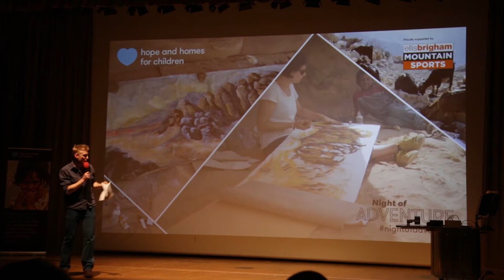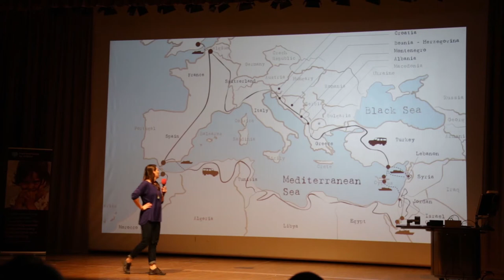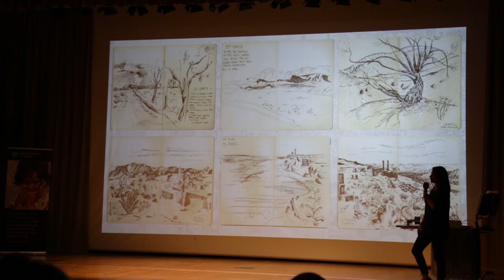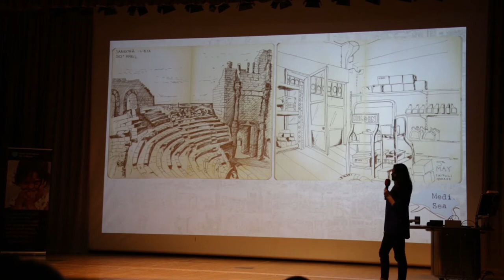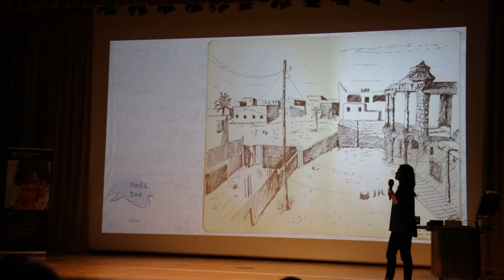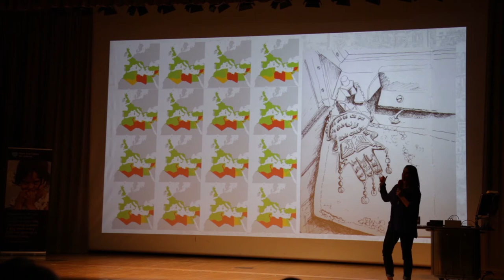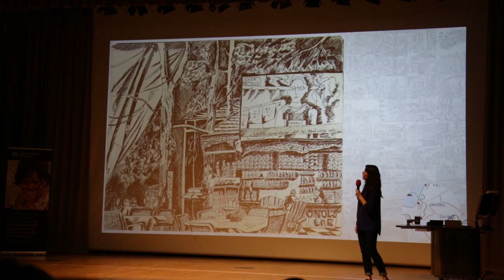Night of Adventure 2017 - Anne-Laugh Caruth